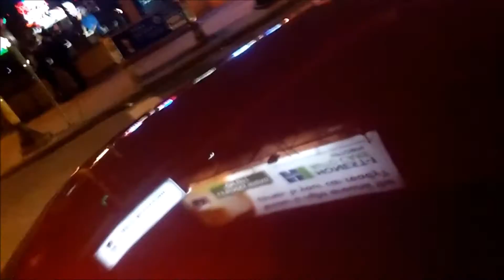lowrider lost footage